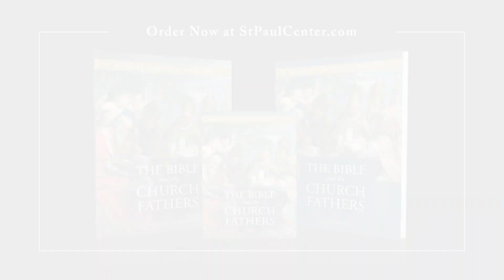Scott Hahn & The Bible and the Church Fathers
In The Bible and the Church Fathers, you’ll learn who the Early Church Fathers were and how they shaped the way we read Scripture.

The Bible and the Church Fathers will teach you everything you need to know about how the Bible took form. You’ll learn powerful tools for reading it, and you’ll understand Scripture’s relationship to Tradition and, in particular, to the sacraments.